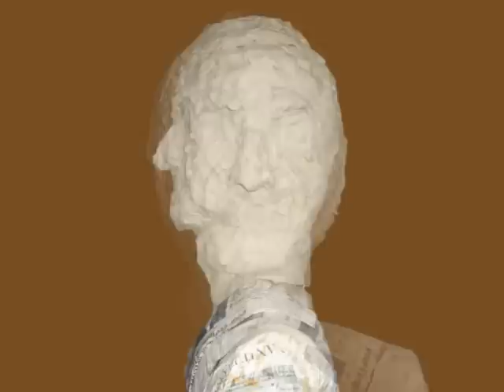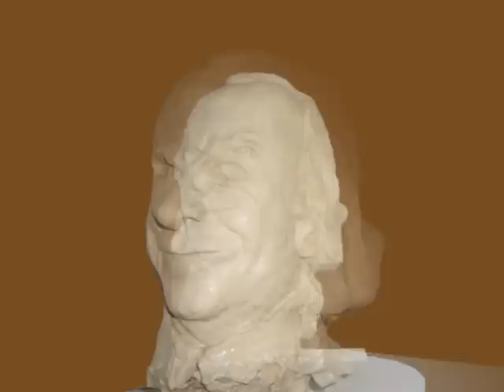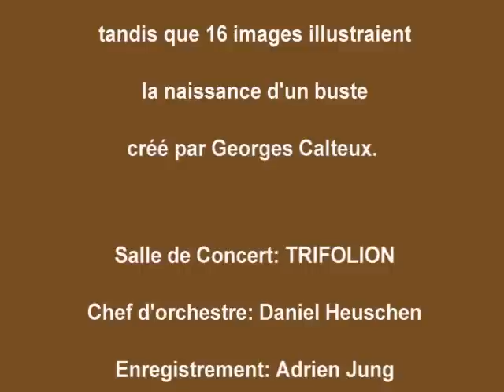Une Surprise pour Cyprien Katsaris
Lors de l'ouverture du Festival International de Musique d'Echternach, le 17 mai 2014, Cyprien a donné un concert avec l'HARMONIE MUNICIPALE ECHTERNACH.
L'orchestre, composé de 75 musiciens amateurs, a joué comme bis, NIMROD d'Edward Elgar, tandis que 16 images illustraient la naissance d'un buste créé par Georges Calteux.

Salle de Concert: TRIFOLION
Chef d'orchestre: Daniel Heuschen
Enregistrement: Adrien Jung
Power point/YouTube: Solange Coussement
Moulage du buste: Atelier Goergen-Mola
Fonte en bronze: Atelier Plein.